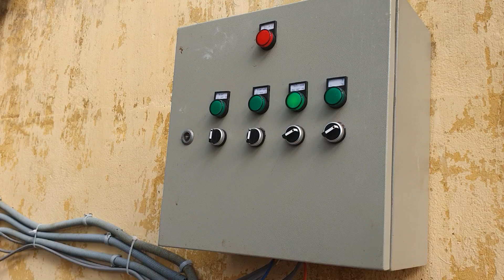MÔ HÌNH TRỒNG RAU THỦY CANH TẠI BẢO LỘC#huuletrongtrot